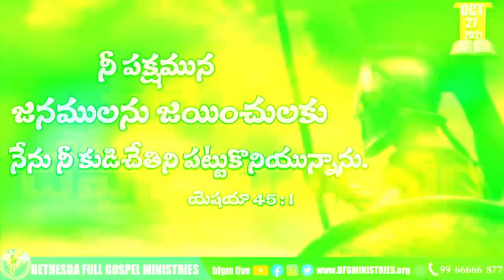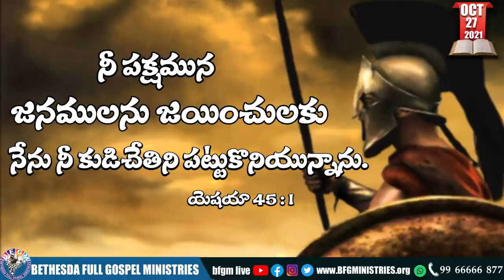Today's promise 27.10.2021 | BFGM LIVE